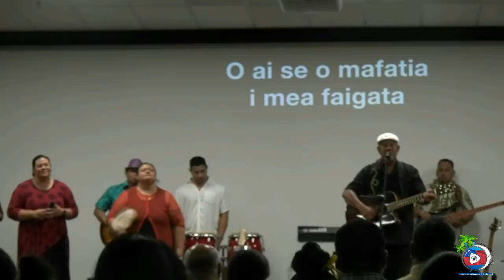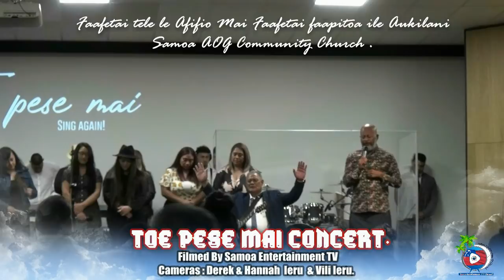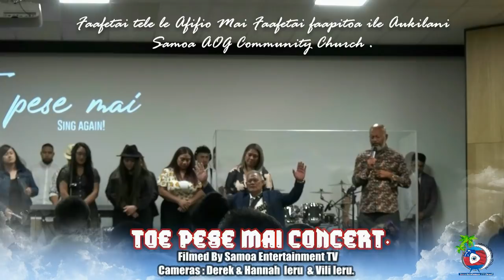Toe Pese Mai - Muavae M, Matafua F,Jacob S, Vili I , Roy C,Fereti K, Fafo A, Pule L,Eti M, Merita Y.